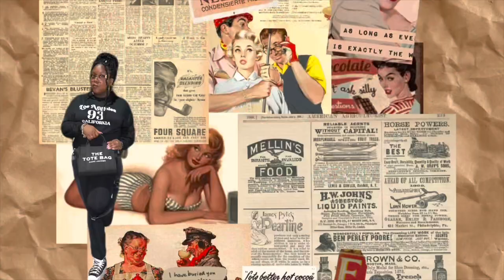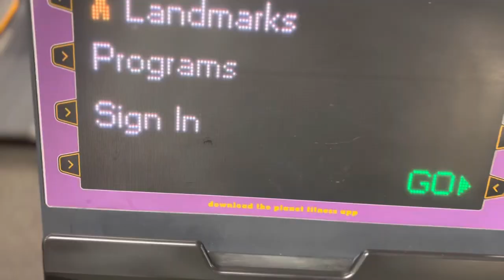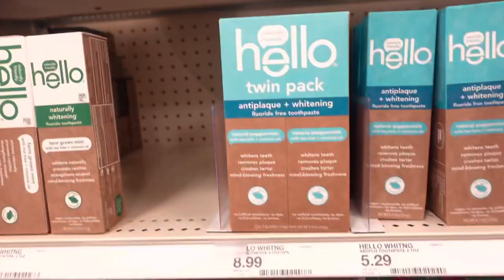VLOG| New Experiences| HYGIENE SHOPPING, ATTENDING FUTURE’S CONCERT HE BROUGHT OUT LIL BABY AND MORE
Let’s spend the last two weeks together attending a concert, hygiene shopping and so much more.